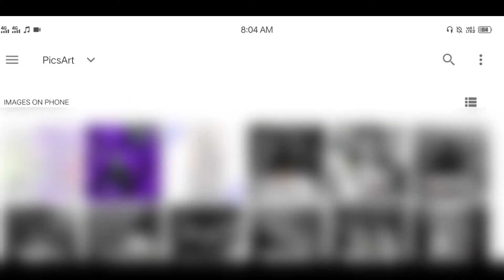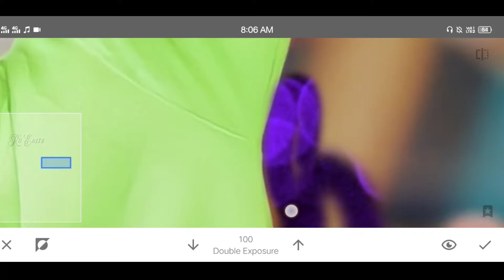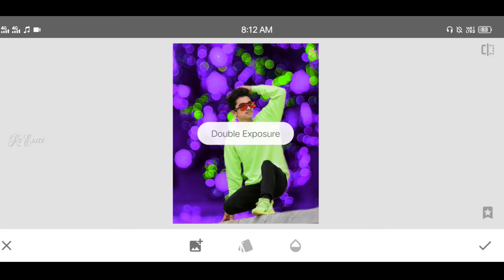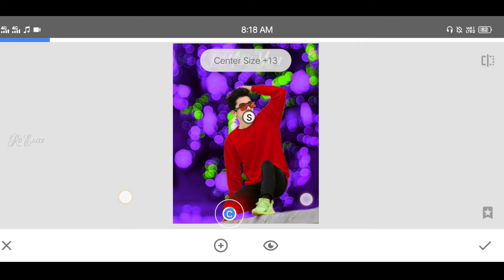SNAPSEED PURPLE BACKGROUND CHANGE PHOTO EDITING TUTORIAL 2021 || RC EDITZ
👑 Rc Editz 👑

जरुर करना ☺👌

NICKNAME: Rc (Joker)

AGE: 25 Year

FROM: Gujarat  (Amreli)

HOBBY: Photo Editing,I Uploading Videos Daily & And Dancing

WANT TO BE A IN FUTURE: Professional Editor & Famous YouTuber

BAD HABIT: I Wake up Late In The Morning

GOOD HABIT: I Always Help Others

Mobile: Vivo Z1 Pro

Photo Editing App: Picsart/Snapseed/ Autodesk SketcHbook | Snapseed | Lightroom

🔷short video
🔷christmas special photo editing 2021
🔷christmas new year 2021 photo editing tutorial